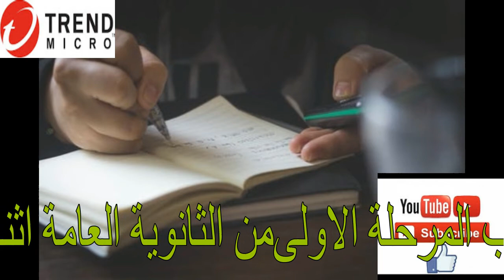الثانوية العامة \ نصائح لطلاب المرحلة الأولى من الثانوية العامة أثناء التقديم في تنسيق 2020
بدأت وزارة التعليم العالي والبحث العلمي، مساء السبت، تلقي طلبات التسجيل بالمرحلة الأولى لتنسيق القبول بالجامعات لطلاب الثانوية العامة، بحد أدنى 97.7% للشعبة العلمية، و95% لشعبة الرياضية، و80% للشعبة الأدبية
يتم القبول بالجامعات والمعاهد عن طريق شبكة الإنترنت التنسيق الالكتروني خدمة مجانية متاحة من خلال الموقع التالي:.